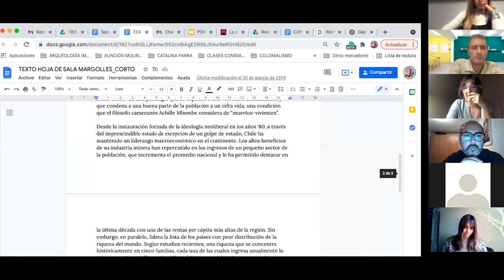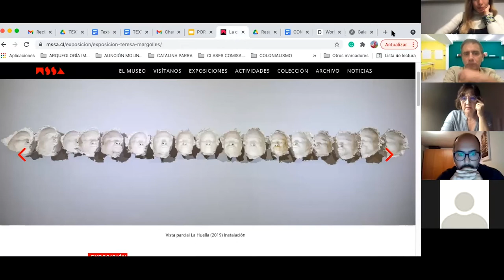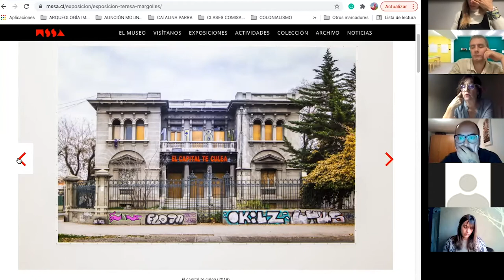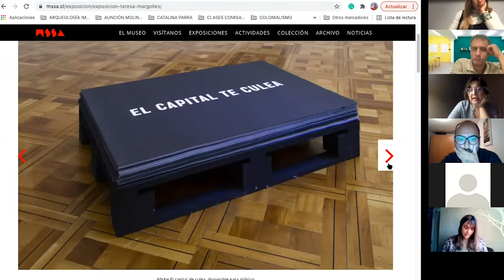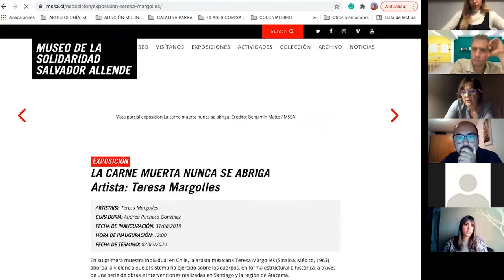#1 Reset: Sobre la posición curatorial: Martí Manen y Andrea Pacheco González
RESET es un ciclo de encuentros quincenales online organizados por Fundación Proa y FelipaManuela, Madrid, coordinados por Victor López Zumelzu, Natalia Sosa Molina, y Rosario García Martinez. En estos encuentros los invitados piensan la práctica desde las intersecciones y los pliegues del pensamiento crítico, la investigación artística, la construcción de nuevos conocimientos y la teoría como herramienta de emancipación.